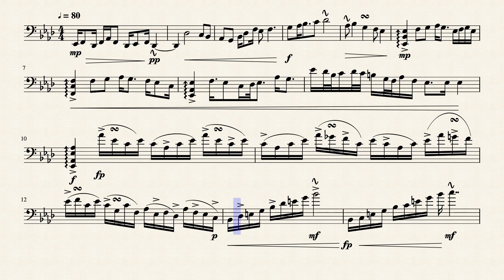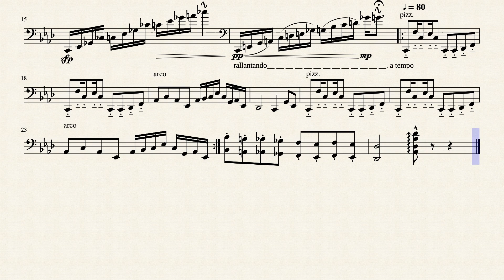Cello Solo No.1 In A Flat Major